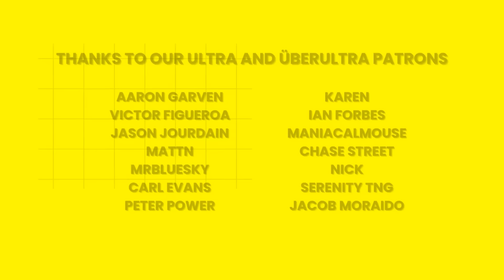AVENGERS: INFINITY WAR * Marvel MOVIE REACTION * First Time Watching!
Avengers Infinity War Post-Credits Scene Reaction and After-watching Discussion (the discussion part of The Avengers Infinity War Movie Reaction)

Hannah and Tori's reaction to Avengers Infinity War. This is the next of our Marvel movie reactions. So many more to come!

At last, Tori and Hannah are coming to the final chapter in the Marvel Cinematic Universe Infinity Saga. They finally get to spend time with Thanos and his minions and see him acquire all of the Infinity Stones for his Infinity Gauntlet.
Tori and Hannah are having a great time recoring the Marvel Cinematic Universe Movie Reactions, of which this Avengers Infinity War Movie Reaction is the latest. We will be continuing with more of them soon. We cannot wait to spend more time with Thor, Captain America, Iron Man, The Hulk, and all the other heroes!

Our Mailing Address:
Run to the Movies
BOX 14
1180 Baltimore Pike
Springfield PA 19064
USA

Chapters:
00:00 - Intro to the Avengers Infinity War Movie Reaction
01:15 - Here we GO! ( Avengers Infinity War Reaction )

We are going to be reacting to most of the Marvel Cinematic Universe (MCU) movies. And we also plan on the other related films, like the X-Men movies, Spider-Man, Deadpool, etc...

These reactions are either coming soon or are already here:

The Incredible Hulk Reaction - We have seen this movie before, so we can't do a first time reaction video...
Iron Man 3 Reaction - Not Available. We could not record this reaction but we did watch the movie. A brief movie discussion is at the beginning of the Thor: The Dark World Reaction.

avengers infinity war,avengers,thor,iron man,ant-man,spider-man,black widow